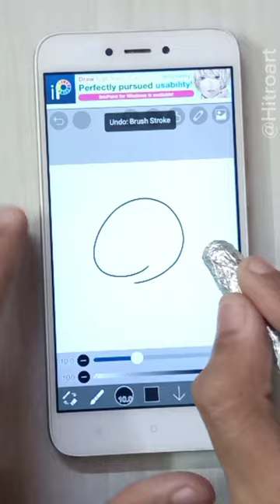i made a Stylus pen with scrap 😍